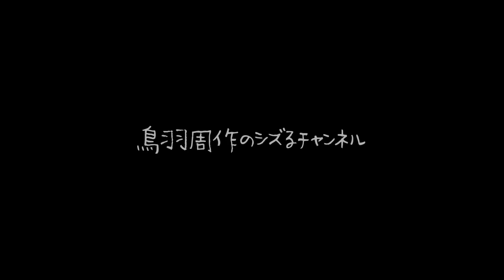シェフが海外で流行りのグラタン風パスタを作ってみたらとんでもなくうまかった【ナイアガラパスタ】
TwitterとYouTubeで紹介したワンパンパスタのレシピをわかりやすくまとめて投稿していきます

ドキュメンタリー映画が4月に公開になります

ナイアガラパスタ

▷材料
・ケーキ型15cm(底が抜ける物)
・リガトーニ 200g
・クラフトパルメザン 10g
・オリーブオイル(EXV) 少々
・シュレッドチーズ 50g
・ミートソース缶 150g
・ベシャメル缶 100g
・牛乳 10g
・シュレッドチーズ(上がけ) 30g
・クラフトパルメザン(上がけ) 適量

下準備：オーブンを200℃に温めておく
・リガトーニを1％の塩水で11分30秒茹でる
・ベシャメル缶をゴムベラでほぐし、牛乳を入れ混ぜ合わせる
・リガトーニが茹で上がったらザルにあげ、ボウルに移し、オリーブオイル(EXV)、クラフトパルメザンを入れ混ぜ合わせる
・リガトーニをケーキ型に詰め込んで、リガトーニの穴にシュレッドチーズを入れ込む
・上からミートソース缶、ベシャメル缶、シュレッドチーズ(上がけ)、クラフトパルメザン(上がけ)の順にかけて200℃のオーブンで10分焼く
・表面に焼き色がついたら、型から外し、お皿に盛り付けて、完成

使ってる調理器具など
よく聞かれるのでまとめました

「sioのエプロン」
プロ仕様のエプロンです
すみません一部売り切れのものがあります

「スパゲッティーニ 1.4mm 500g/ダル クオーレ」
ブロンズタイプのパスタ
一番のこだわりは粉の味です

「スパゲッティーニ 1.7mm 500g/ダル クオーレ」
ワンパンだと5分でできる1.4mm推奨ですが
いつもは基本こっちです

「STANLEY(スタンレー) クラシック真空ピッチャー」
デカいコップ
1日分の水分を一気に取れます

「ゴムベラ」
これ一択です

「黒胡椒」
値段もちょうどいい

「Microplane おろし器」
これ持っておいて損はないです
人生変わります

「グランサポリ バルセート ラウデンセ（ホワイトバルサミコ）」
基本これ使えば大概美味しくなります

「Amazonのまな板」
あんまりこだわりないですが
よく聞かれるので

「ベンリナー スライサー」
スライサーはこれ一択です
いつもお世話になってます

「（ふつうの）塩」
優しく、角のないうま味と塩味が
素材の味を引き出す万能塩

「（ふつうの）マヨネーズ」
監修させていただきました
お土産に結構喜ばれます

「エスビー食品 ビーフカレー」
めちゃくちゃ評判がいいです笑

「エスビー食品 チキンカレー」
かなり売れてます

「鳥羽周作のとっておきごはん」
YouTubeのレシピがまとまってます
1冊あると便利

「やさしいレシピのおすそわけ おうちでsio」
結構売れてるみたいです
定番のやつは基本こっち

「本日も、満席御礼。」
僕の人生が詰まってます
色々ありすぎました笑笑

▶︎「好き。おいしい。好き。」がコンセプトの
　ECサイト「シズる商店」オープンしました

好きなものだけが揃ってます
ぜひ覗いてみてください

【おすすめのnote】
「感動した！」と言ってもらえるぼくの料理には、圧倒的な戦略とロジックがある

こちらもぜひフォローをよろしくお願いします

【店舗情報】
■sio